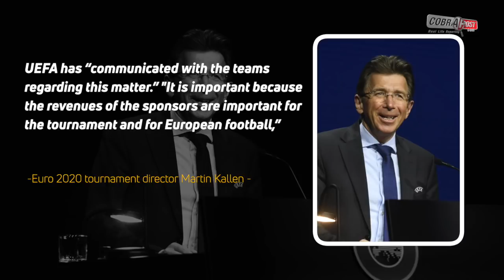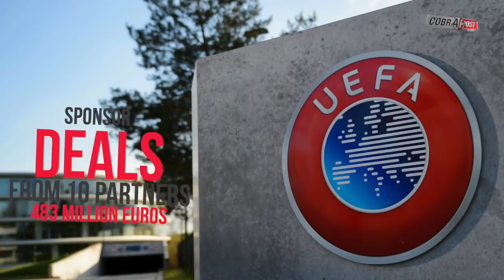UEFA asks Euro 2020 teams to stop removing sponsor bottles | Cobrapost